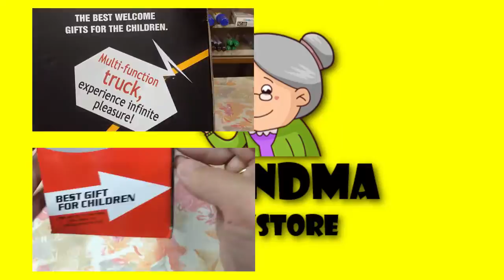Unboxing TOYS Review/Demos - 2in1 cop and patrol car transformer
Grandma toystore brings to you the unboxing demo/review of Olong girl jeep vacation trailer kitchen living room couch outdoor.  Have great outdoor fun activities, picnic fun with friends anytime.